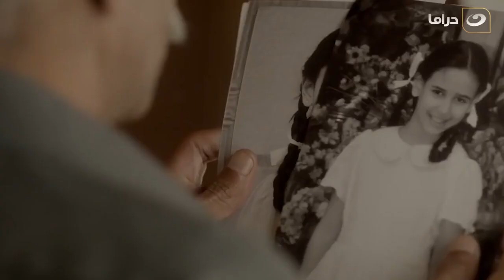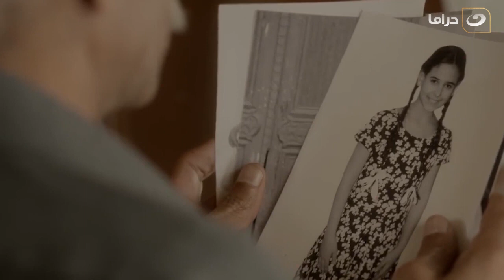النطاط علم على المعلم عسال قدام الناس كلها بعد ما اتكسر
حارة اليهود |النطاط علم على المعلم عسال قدام الناس كلها بعد ما اتكسر
مسلسل حارة اليهود
تدور أحداث المسلسل بدايةً من عام 1948 أثناء حرب فلسطين وتستمر حتى العدوان الثلاثي، وكيف كان شكل الحياة في حارة اليهود وسكانها وقتئذ والأنشطة التي كانوا يمارسونها، وتأثرهم بالأوضاع السياسية في البلاد، وانعكاس ذلك على حياتهم اليومية.